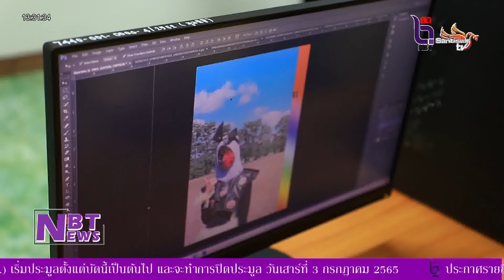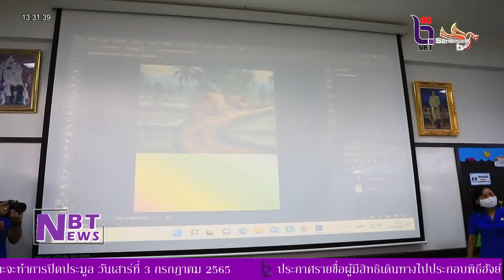NBT Yala - องคมนตรี และคณะลงพื้นที่ จ.ยะลา ตรวจเยี่ยมโรงเรียนราชประชานุเคราะห์ 41